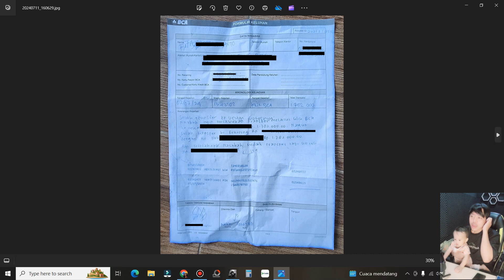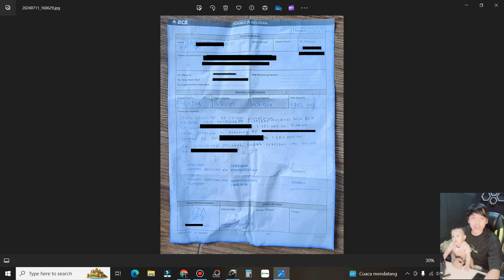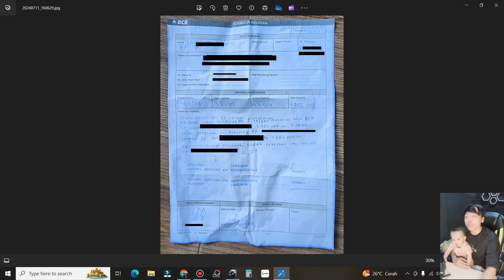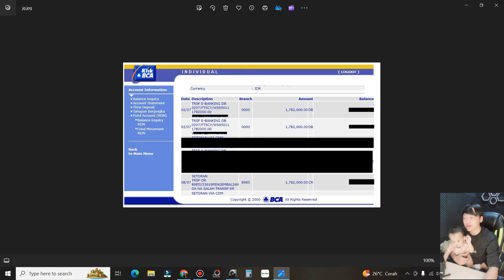Salah transfer apakah uang bisa kembali !! Pengalaman pribadi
Daftar MNC sekuritas chat ke 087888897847